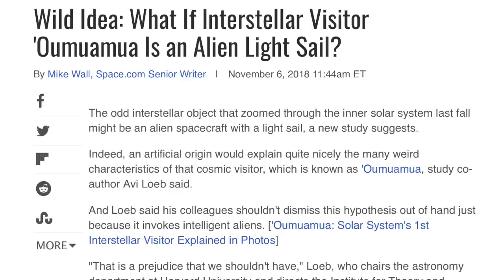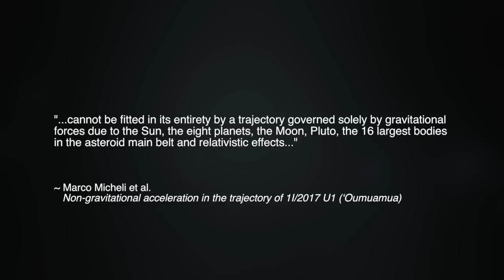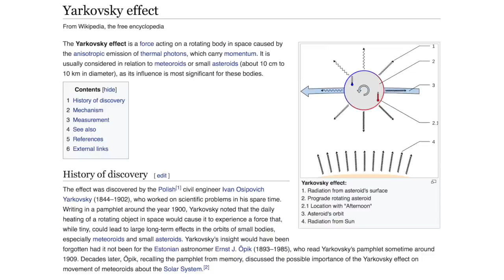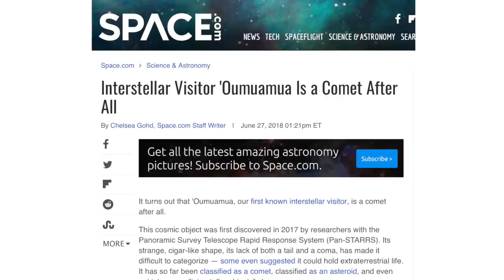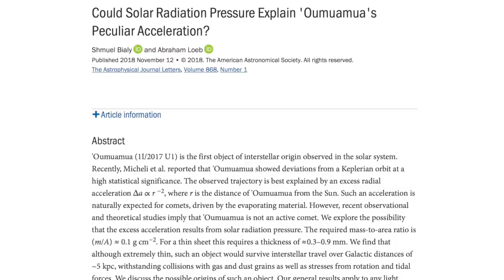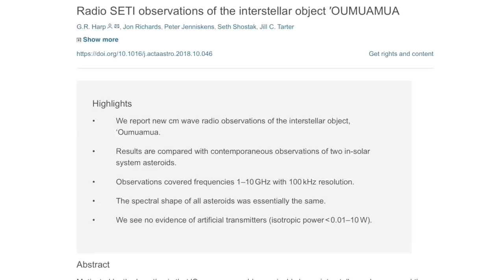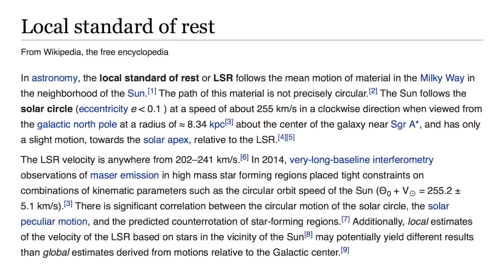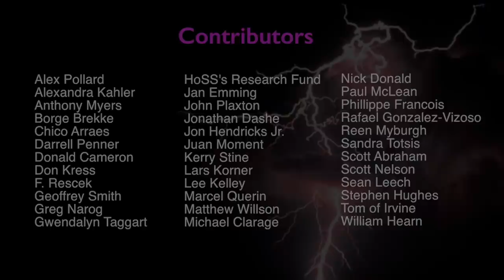Eugene Bagashov: Oumuamua -- Surprising Data Leads to Strange Theories | Space News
2018 has witnessed the deepening of an ongoing astronomical mystery. Last year, we reported on the discovery of the first asteroid which is believed to have originated from outside the solar system. The possible interstellar traveler called Oumuamua has challenged astronomers to explain its origins and nature. Debates have raged over whether the object is actually an asteroid or comet.  More recently, based on its anomalous acceleration as it moved away from the Sun, some scientists have even proposed that it may be a kind of alien technology. In part one of this three-part investigation, physicist Eugene Bagashov continues his analysis of this intriguing and perhaps very significant celestial object.